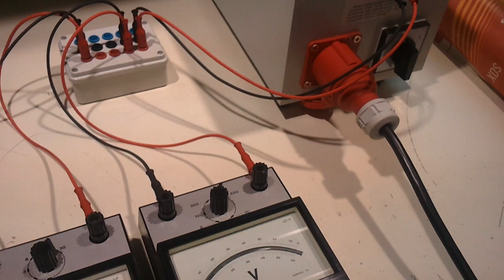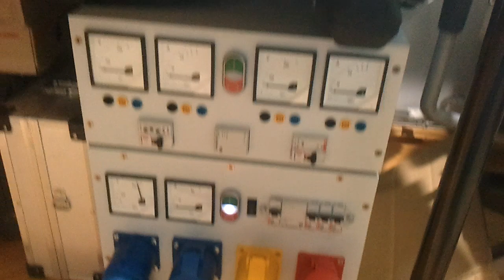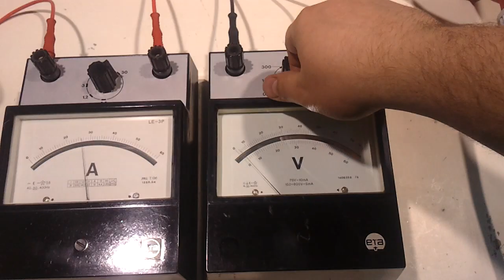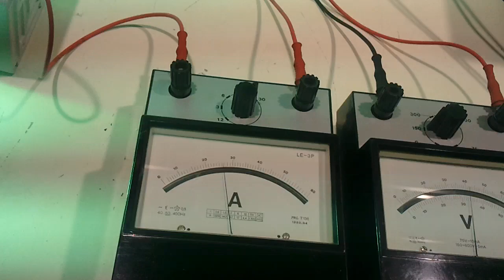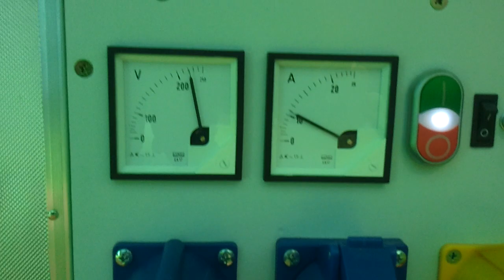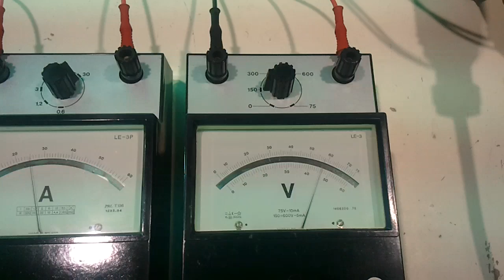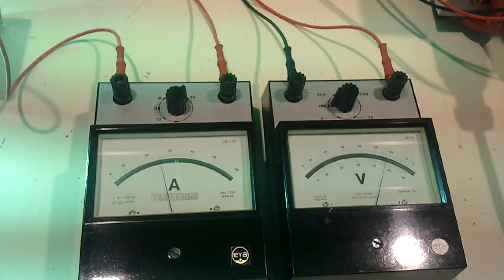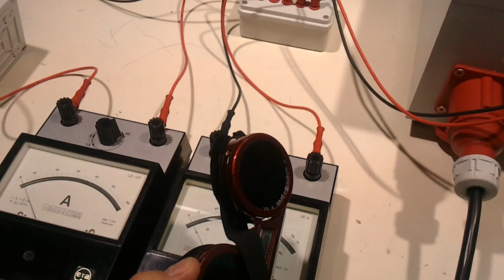Polamp LRJ D 3500W - Polska lampa metalohalogenkowa dużej mocy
Przedstawiam wideo z uruchamiania lampy metalohalogenowej polskiej produkcji. Jest to Polamp LRJ D 3500W. Lampa o barwie chłodnej, około 6000K i całkiem niezłym odwzorowaniu barw Ra = 85. Na dodatek ten egzemplarz przystosowany jest do gorącego restartu. Jak zawsze zapraszam na nasze forum po więcej informacji na temat tej lampki.